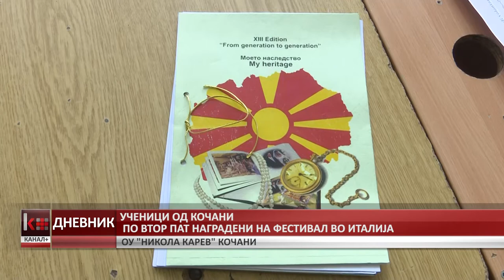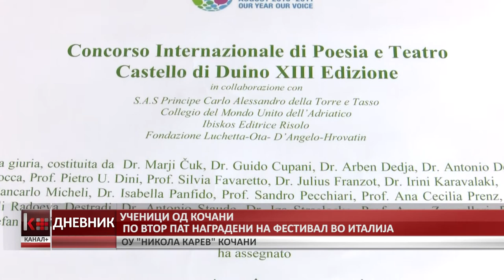УЧЕНИЦИ ОД ОУ НИКОЛА КАРЕВ - КОЧАНИ ПО ВТОР ПАТ НАГРАДЕНИ НА ФЕСТИВАЛ ВО ИТАЛИЈА